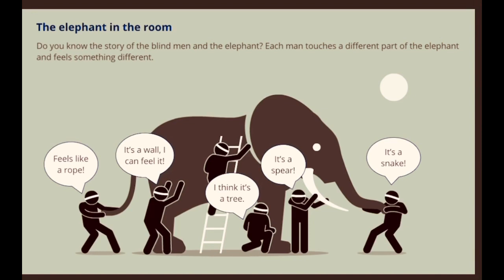The Elephant in the Room Story | Thoughtful Management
Follow on Instagram @njchronicLes